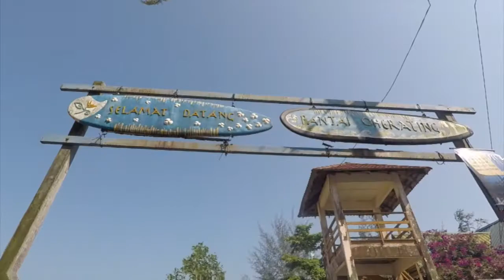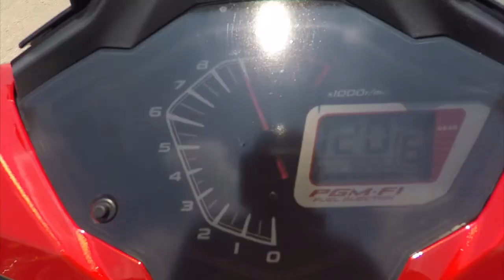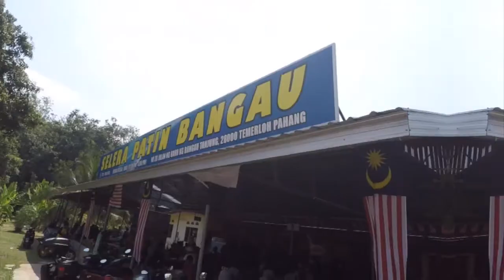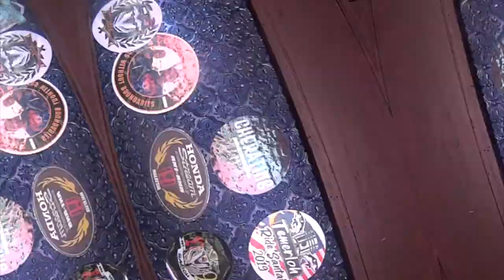Cherating relex ride MR Group YamahaFZ, Yamaha125, Honda CB500x, Honda Rs150r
Ride santai, Gatering ,BBQ dan relex minda. Putrajaya to Cherating Mini ride.
 YamahaFZ, Yamaha125, Honda CB500x, Honda Rs150r